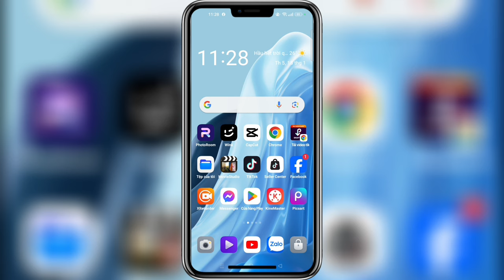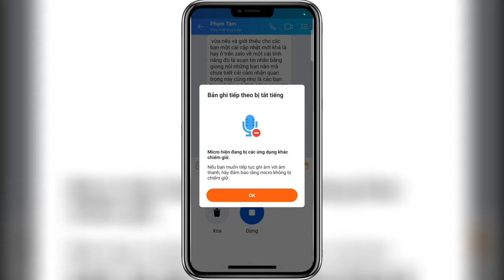Cập nhật tính năng chuyển giọng nói thành văn bản